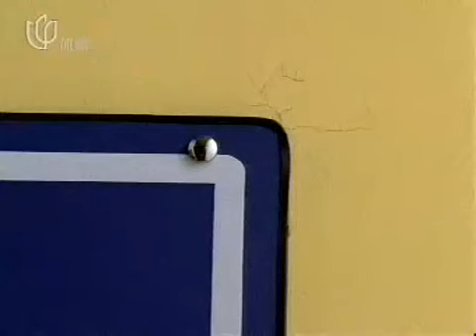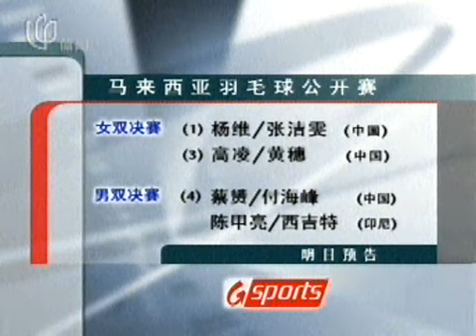回顧─2005馬來西亞公開賽男單半決賽李崇偉 Vs 鮑春來